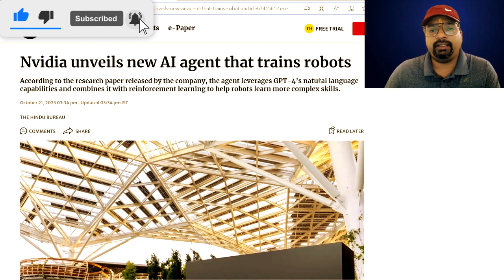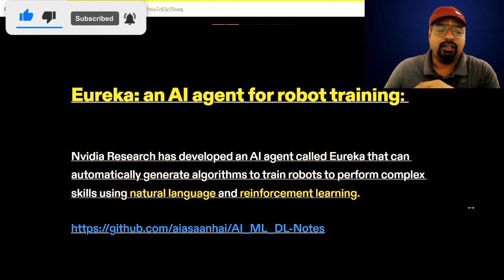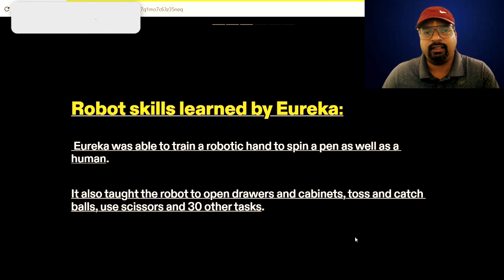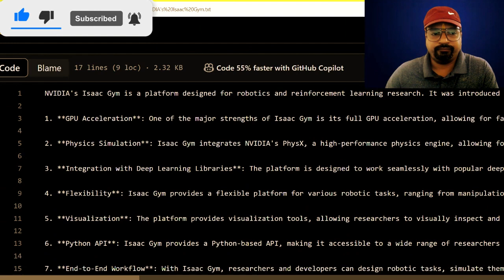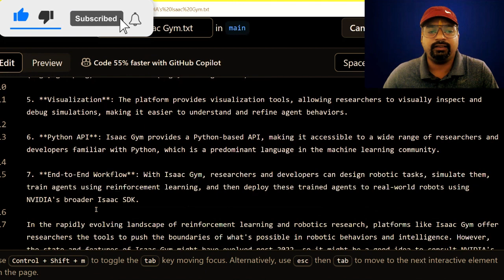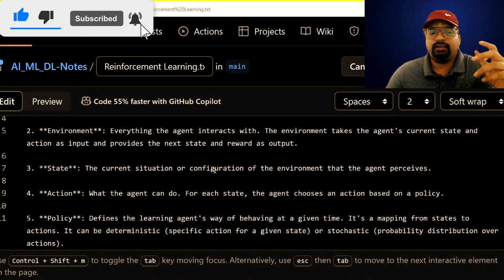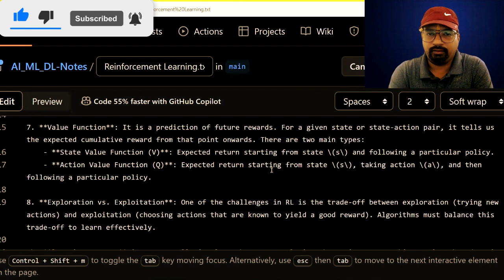Eureka Moments: Nvidia's AI Magic Teaching Robots Human-like Tricks!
Journey into the heart of technological innovation with Nvidia Research's groundbreaking AI agent, Eureka! In a world where robots are increasingly shaping our daily lives, Eureka stands as a beacon of advancement, bridging the gap between robotic ability and human-like precision. 🤖✨

🤝 **Merging AI and Robotics:**
Ever imagined a robotic hand spinning a pen just as dexterously as a human? Or a robot seamlessly opening drawers, using scissors, or playing catch? With Eureka's cutting-edge training, these aren't mere fantasies but realities we're witnessing today!

🔍 **Eureka's Magic Touch:**
At its core, Eureka utilizes the robotic simulation environment, taking it as an input context straight from code. This context is then ingeniously translated into reward functions or bespoke algorithms. But here's where it truly shines - it empowers robots to learn through the age-old principle of trial and error. Much like a child learns to walk, Eureka's robotic students learn tasks, refining their actions each time, inching closer to perfection.

📌 **Robotic Feats Unleashed:**
From spinning pens with precision, opening cabinets effortlessly, to mastering the art of using scissors and even tossing and catching balls – Eureka has ushered in a new era for robotic skills. With a repertoire of over 30 diverse tasks, it's not just about functionality; it's about finesse.

🔗 **Dive Deeper:**
Join us as we delve into the marvels of Eureka, exploring the synergy of natural language, reinforcement learning, and robotic prowess. Witness firsthand how Nvidia Research is redefining the frontiers of robotics and AI.